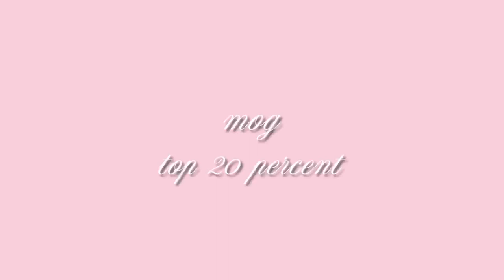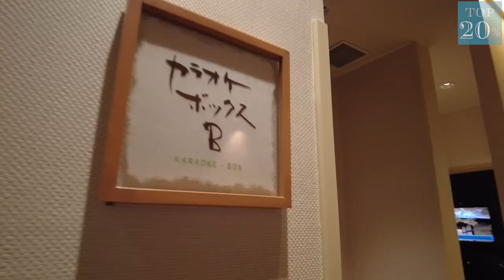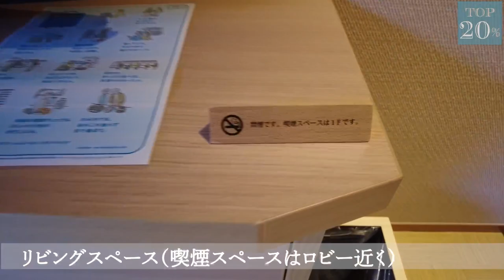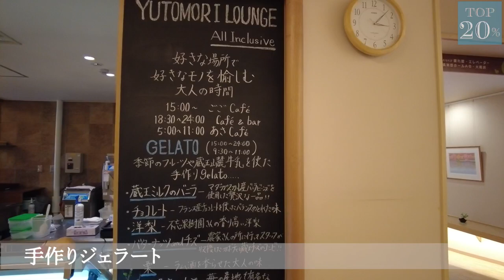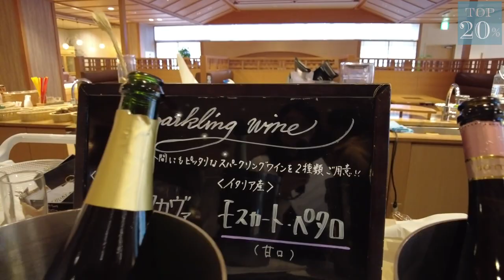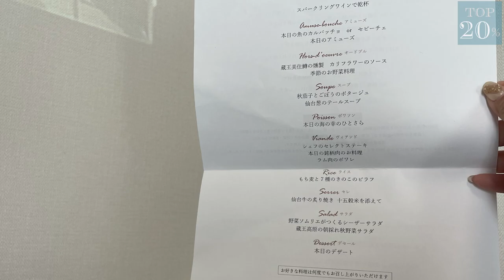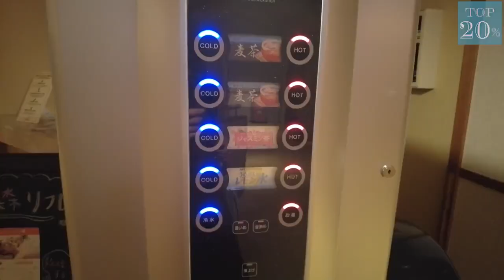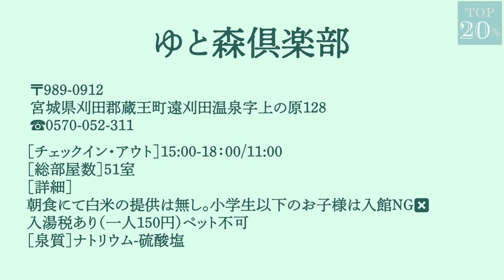【宮城♨️ゆと森倶楽部】完璧なるオールインクルーシブお宿。好きな場所で好きなものを好きなだけ‥！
こんにちは、もぐです♪

本日は宮城県、蔵王町にある【ゆと森倶楽部】さんに宿泊してまいりました、動画になります♨️♡

〜好きな場所で好きなモノを愉しむ、大人の時間〜
ゆと森倶楽部さんはまさに森の楽園。手作りジェラートから始まり時間帯で変わるラウンジ、食べたいものを好きなだけ頂くことができる食堂、そして大自然の中の美味しい空気…。ゆと森倶楽部さんはまさに森が創り出した楽園でした🌿✨
一回では全てを楽しみ尽くせないお宿。リピート確定です！

動画の感想や質問、コメントいただけたら嬉しいです♡

0:00 オープニング
0:13チェックイン
1:55館内施設
3:24お部屋紹介
7:11中庭からのラウンジ
9:20散策スポット
10:49けやき食堂（アペリティーボ）
11:35マシュマロタイム
12:04貸切露天風呂
14:20ディナータイム
15:40バータイムラウンジ&暖炉ライブ
16:19大浴場
17:31朝の目覚め&モーニング
18:52チェックアウト
19:28口コミ評価数&宿泊料金

上位20%のお宿をご紹介、mogです。
このチャンネルでは主に"一休.comクチコミ評価"上位20％のお宿やホテルをご紹介させていただいております💎
実際に宿泊したお宿やホテルのお宿、お食事、ラウンジなど細かな詳細までお伝えできたら嬉しいです...!

【reserve】
一休.comにて予約させていただいております。
各お宿ホテルのダイヤモンド会員特典等も動画内でご紹介♪

【music】

【music】
・Travel-Vlog-Hip-Hop
ASLC-15B86C6C-B2F1C2B0B9
・I-Can-See
ASLC-15B83290-ADF9CD16D7
・Upbeat-Folk-Acoustic
ASLC-15B829AE-15B73F7FAD
・Faster- Car(Ooyy Remix)
ASLC-15B871D5-5147F91297
・LOVE( Cospe Remix)
-ASLC-15B87334-D37C279002
・Ambient Lounge-39618-ASLC-15B86FC2-47E51619BE
・Next To Me
ASLC-15C2F148-3A756A2EA3